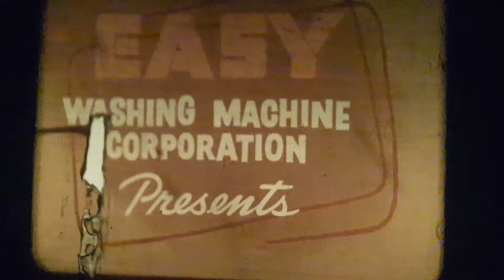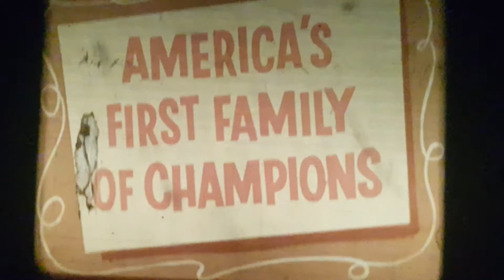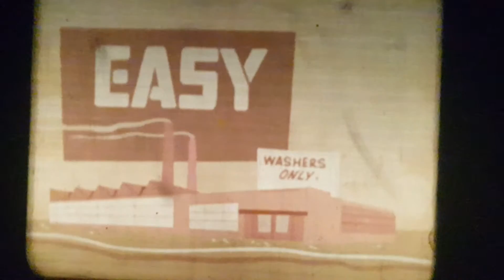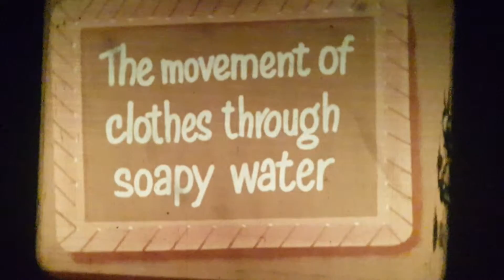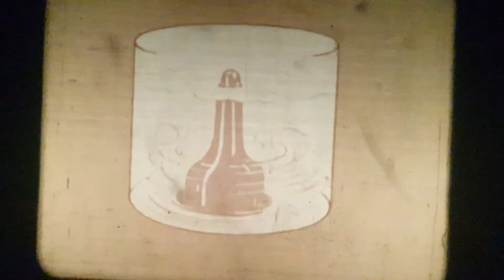The Easy Washing Machine Advertising Campaign: (Uncut (and not the way you think))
We have totally got the fucker's over at Mad Men beat